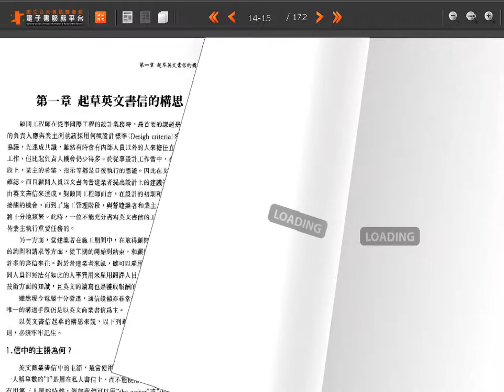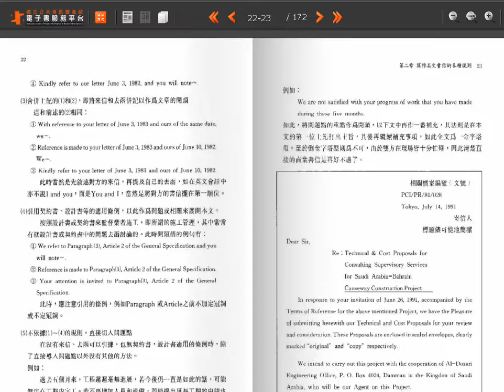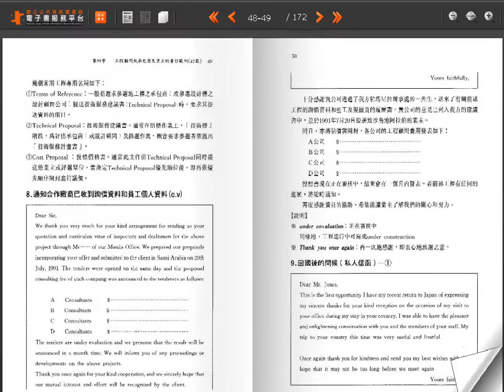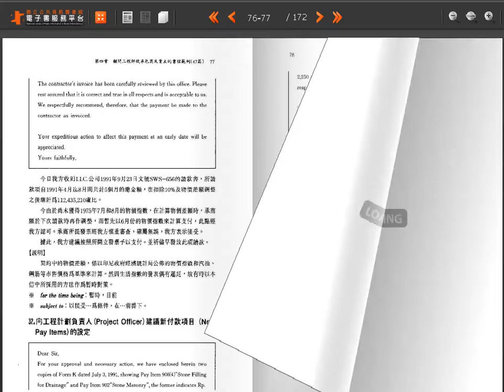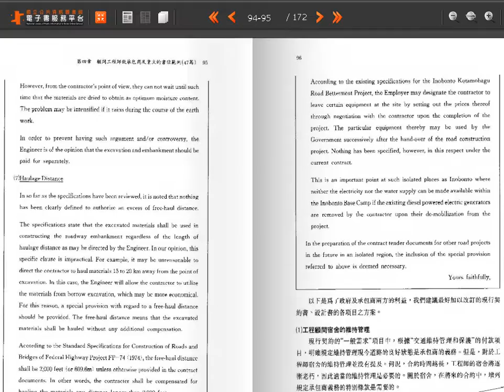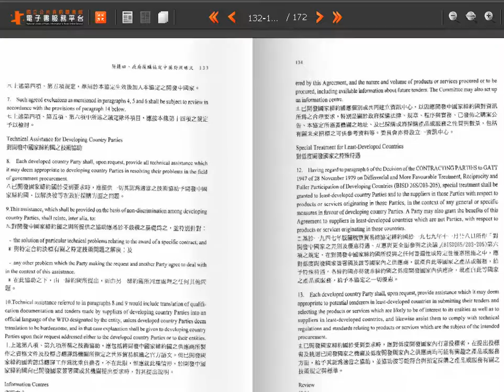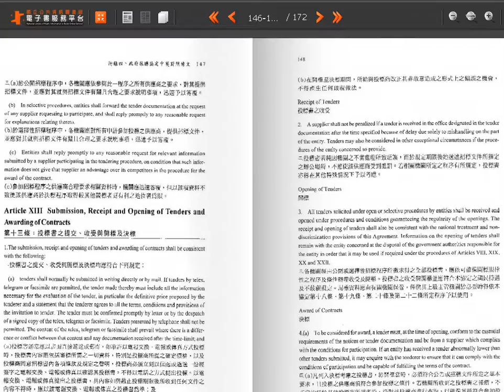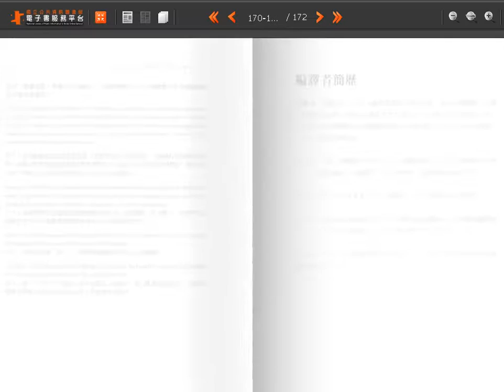工程建設 英文書信